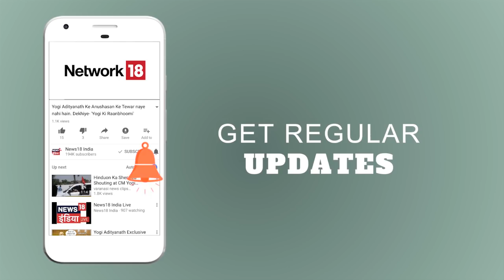माल्या विवाद में बीजेपी का दावा: 1 मार्च को संसद नहीं गए जेटली | Aaj Ki Taaza Khabar | News18 India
भाजपा नेता निर्मला सीतारमण ने विजय माल्या से मुलाकात के मुद्दे पर, वित्त मंत्री अरुण जेटली से इस्तीफे की कांग्रेसी मांग को एक रणनीति कहा है. जिससे संप्रग सरकार के समय हुए ‘सांठगांठ और पक्षपात’ से लोगों का ध्यान हटाया जा सके. रक्षा मंत्री ने पीटीआई को बताया कि संसद के गलियारे में  विजय माल्या की जेटली से छोटी सी मुलाकात को मुद्दा बनाया जा रहा है. लेकिन तख्य इस बात की ओर इशारा कर रहें है कि इस बातचीत के कोई मायने नहीं थे.